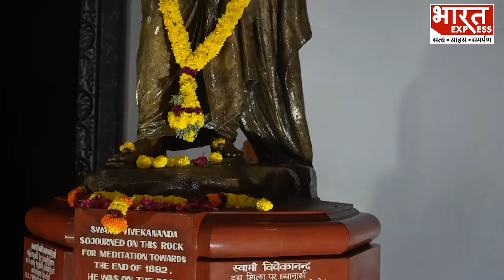PM Modi Meditation: PM MODI ने Kanyakumari में ऐसे की 'साधना' | Election 2024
Thanks & Regards
Bharat Express